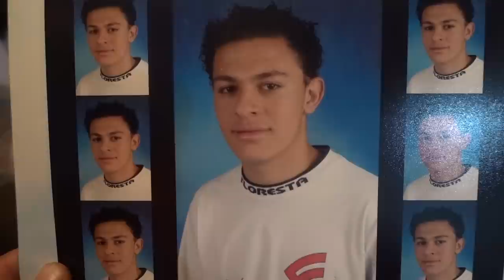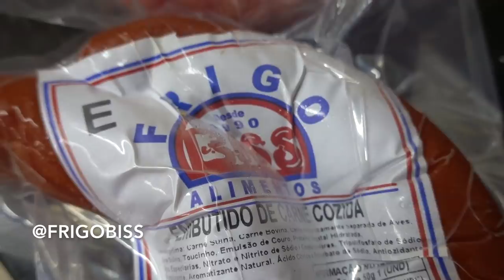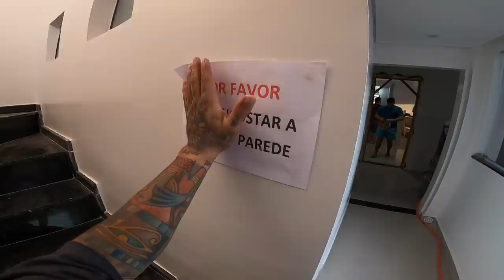APRENDER A DIVIDIR 🙏🏻